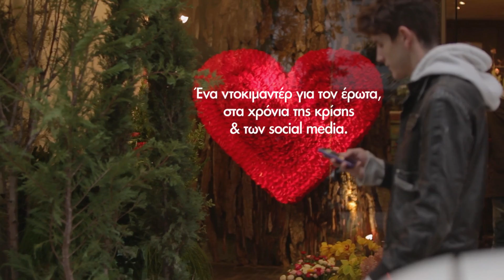Lacta Ντοκιμαντέρ "Υπάρχει Αγάπη;" - Δείτε το online!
Δείτε ολόκληρο το ντοκιμαντέρ για τον έρωτα στα χρόνια της κρίσης και των Social Media.